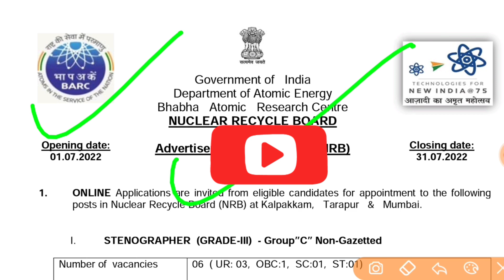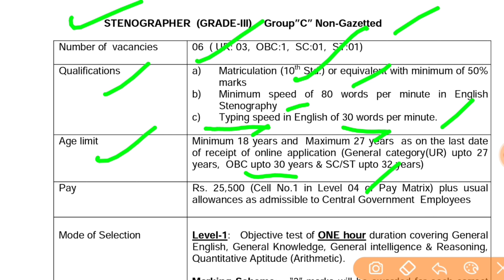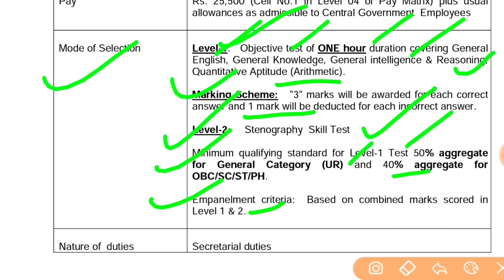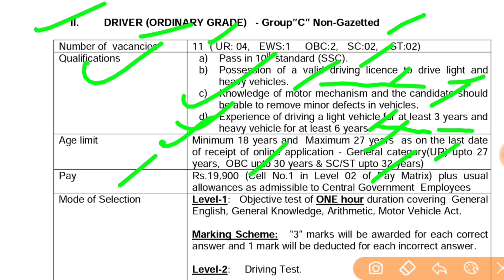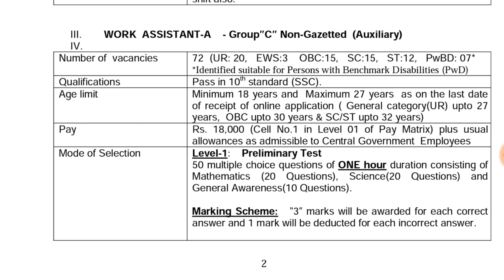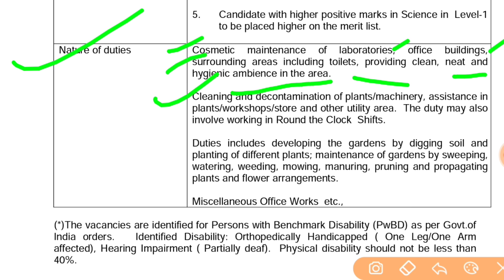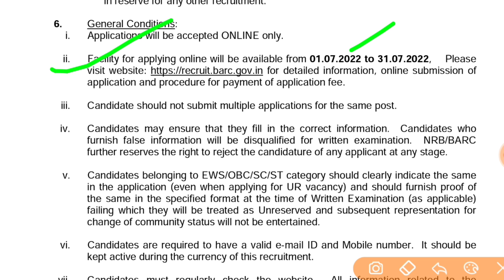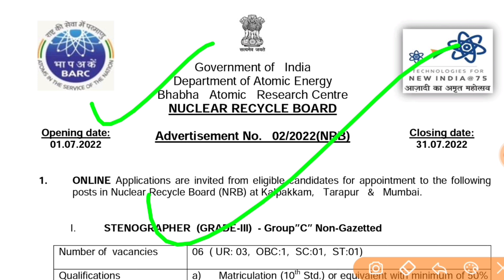BARC Group C Recruitment 2022 🔥 New Vacancy Steno, Driver, Work Assistant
BARC New Vacancy 2022,BARC vacancy selection process 2022,BARC
exam center 2022, BARC exam date 2022,
BARC previous question paper 2022,BARC exam syllabus topic wise 2022,BARC skills test,BARC admit card 2022,BARC online form apply 2022,BARC online form filp,
BARC form apply 2022,BARC form Kaise bhare 2022,BARC driver online form 2022,
BARC work assistant form fill 2022,
12th pass govt jobs 2021
railway vacancy 2021
job alert
sarkari job
10th pass govt jobs
12th pass government jobs